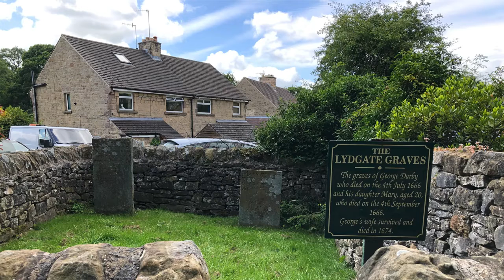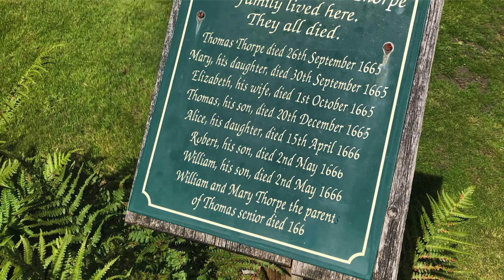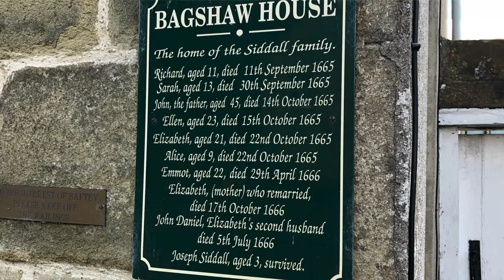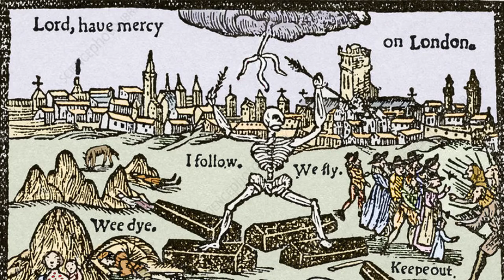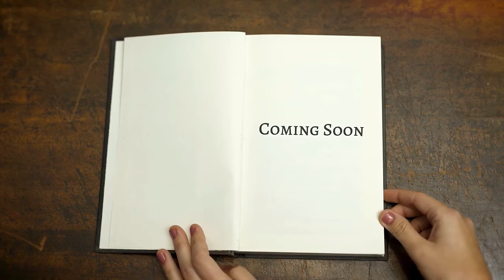Eyam's DARK Past - The Sad Truth About the 1666 Plague village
In 1666, a tiny village in Derbyshire, England, made a stand against The Plague.
This is their inspiring story.

Chris Green is The History Chap; telling stories that brings the past to life.

or
2) Join My YouTube membership
The Plague Village of Eyam

Chapters:
0:00 Eyam England’s Plague Village
4:44 William Mompesson
6:11 Great Plague of London
12:36 Eyam Plague
19:07 Moral of the Plague Village
22:09 The History Chap

In 1665 England suffered from it’s last outbreak of The Plague (aka Bubonic Plague).

It broke out in London where 20% of the population died.

And then in September, the village tailor in Eyam received a parcel of cloth from the plague-ridden capital….
The next day his assistant was dead.

Panic seized the village and people prepared to flee to safety.

And then, the local priest, William Mompesson made an outrageous suggestion.
He asked the villagers to stay in Eyam so that they would not carry the plague to neighbouring communities and towns.

Aided by his predecessor, Thomas Stanley, Mompesson rallied the villagers who agreed to go into a self imposed isolation.

Eyam Plague Village Story

Having visited Eyam in 2019 during a break in the COVID lockdowns, I was inspired by the actions of these brave villagers.
It was fascinating and also sad, to see the houses, graves, and boundary stones that bear witness to this story.
A history story not about Kings & Queens but about ordinary, everyday people.

As I researched the story, I found so many parallels between Eyam’s plague story and what we were going through with Covid.

Eyam - England’s Plague Village

The Eyam village plague story is not just a tale from history. It is an inspirational story of how ordinary people can rise to meet extraordinary circumstances.
The people of Eyam did not wait for the King or the government to sort their lives out.
They made their own decision and stood by their principles.

Their bravery and selflessness are an example to all of us today.

I have delivered this talk about the plague village of Eyam to many organisations (History societies, WI groups, National Trust Associations) and the reaction has been so positive I wanted to share it with you here on YouTube.